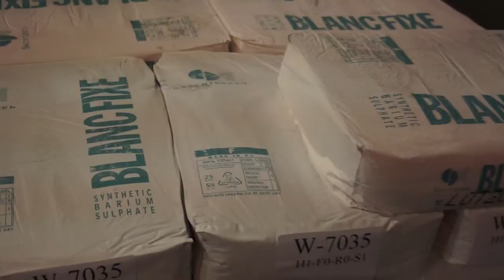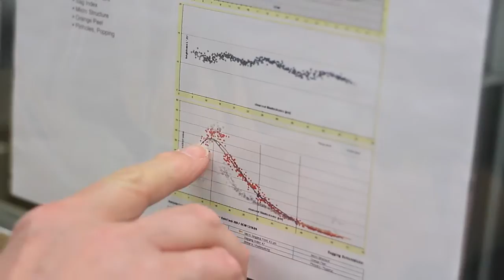Axalta Coating Systems - 2014 Champion of Workforce Development finalist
With more than 145 years of experience in the coating industry, Axalta Coating Systems delivers corrosion protection and exceptional color palettes to OEMs around the world. From superior corrosion protection of the clear coat and under layers to durable colors and materials that ensure a beautiful finish, their coatings weather the harsh environments vehicles encounter.